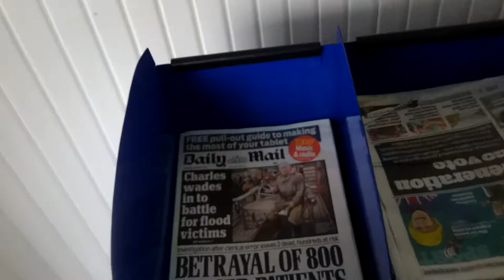British Airways Terminal 5 Economy Snails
Entering British Airways Jet from Terminal 5 where everyone seems to be as slow as a snail